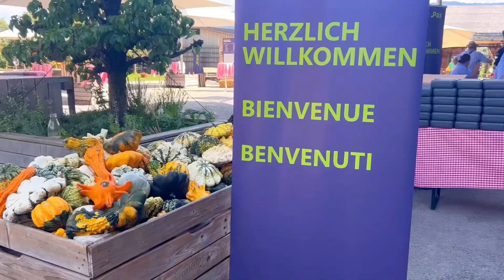Pumpkin festival in Switzerland 2023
Jucker farm is a swiss Agrotourism company and agriculture producer and distributor. Here u can get amazing Tasty ice cream produced here and homemade tea also its love ❤️  . we can buy apples here.
Pumpkin festival is going on in here from 2 spet til Oct all colors different types of pumpkins is available  here. homemade food and drinks also here. it's near by rapperswil This is the one day weekend gateway.